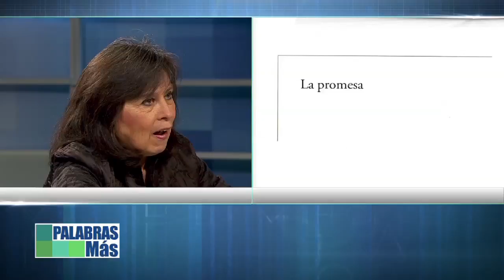Laura Restrepo en Palabras Más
Álvaro García entrevistó a la escritora, Laura Restrepo. Palabras Más, todos los jueves a las 9:00 pm por Día TV. Canales 107 y 1005 en HD de Claro.